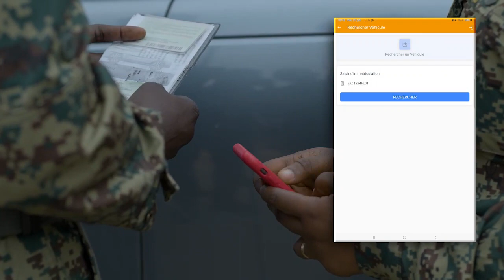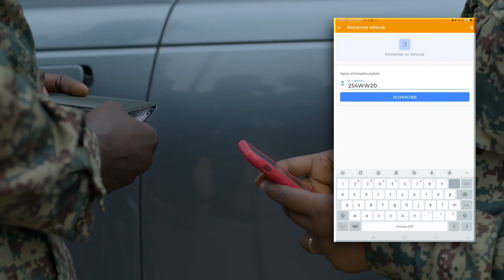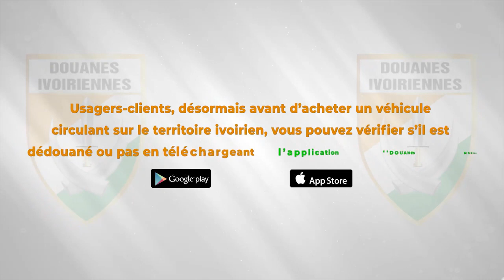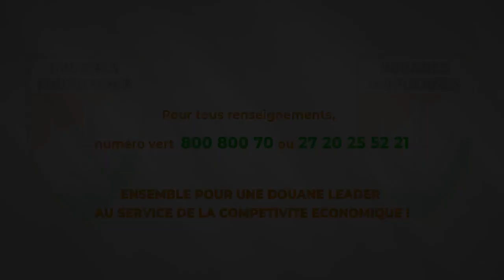Ministère en charge du Budget: respect des dispositions relatives à l'importation des véhicules